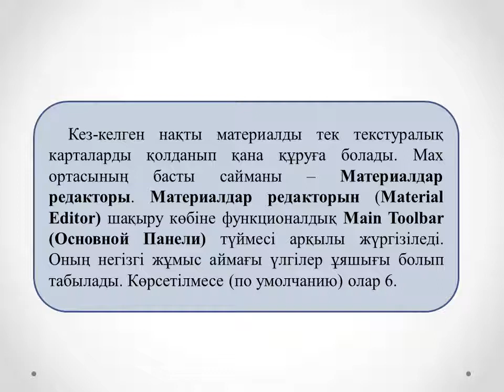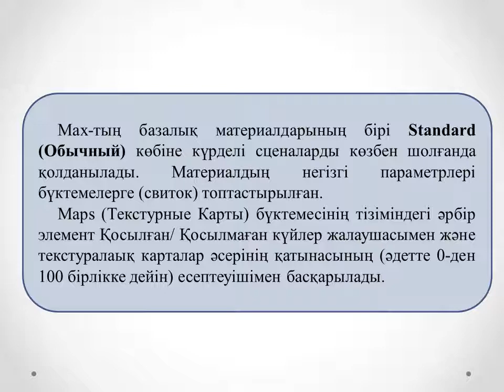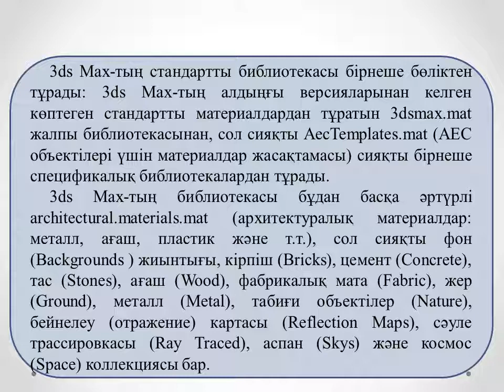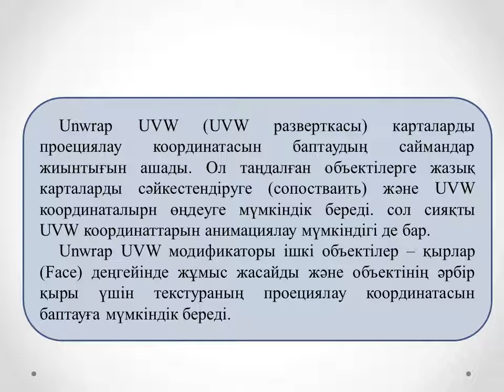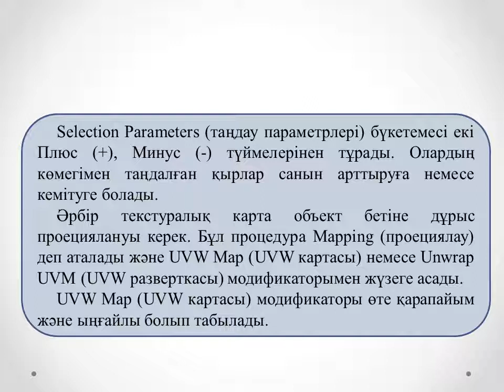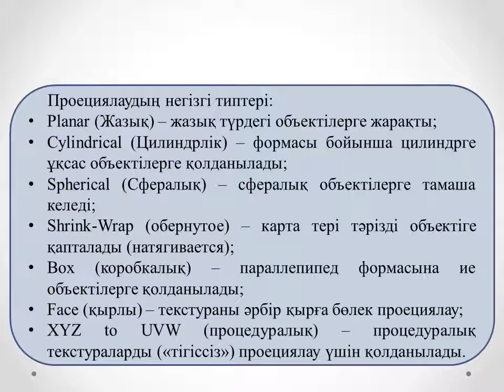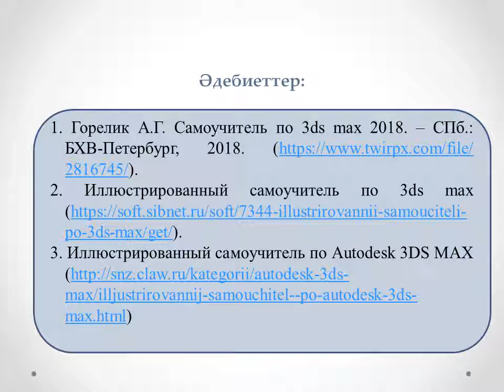Жахина Р.У. 3D модельдеу технологиясы. 3ИСКО, 2 ИСКО СПО. №11 лекция. Материалдар